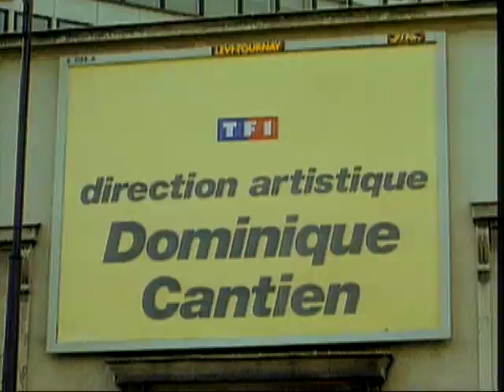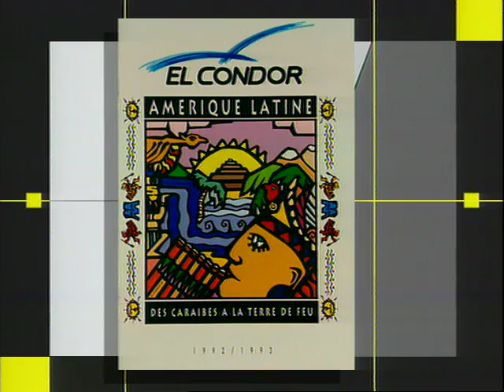Pauline Ester est dans Coucou c'est nous - Emission complète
Christophe Dechavanne recevait Pauline Ester.

Au programme de cette émission une nouvelle séance de voyance par Gisèle Flavie où l'on parlera des sentiments et de l'amour. Par la suite, on monte le son avec le témoignage édifiant de monsieur Irial Vets qui a recréé la chappelle Sixtine dans son village normand de Saint Vincent la Rivière et pense être la réincarnation de Michel-Ange ni plus ni moins. Après cette séquence surprenante, c'est au tour des téléspectatauers de venir questionner Pauline Ester. Puis Sophie Favier fera son entrée en plateau au lit et nous proposera une séance de gymnastique à effectuer pour avoir un réveil tonique chaque matin. Les animaux viendront peu après prendre la vedette. Vous aurez notamment l'opportunité de découvrir un renard argenté ainsi qu'un porc-épic. Patrice Carmouze ne manquera pas de nous présenter quelques uns de ses objets et tentera pour la seconde fois consécutive de nous parler de la chatière électronique qu'il avait déjà vainement tenté de présenter lors de la venue de Smaïn. De nombreuses autres choses uniques sont à découvrir dans cette vidéo, des fous rires garantis que vous avez désormais la chance de (re)découvrir ! Coucou c'est nous, c'est à retrouver en intégralité et en exclusivité ici.

Emission diffusée le 29 décembre 1992.